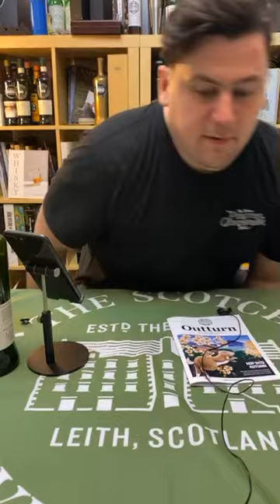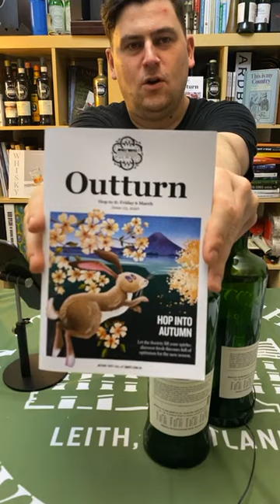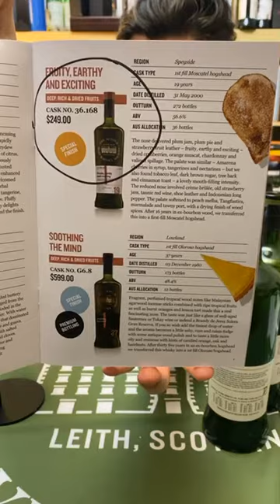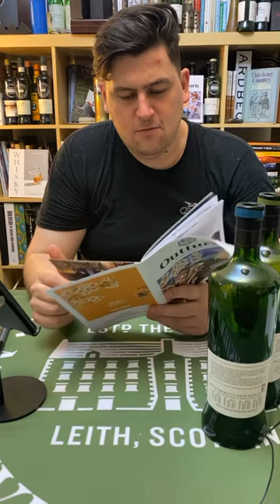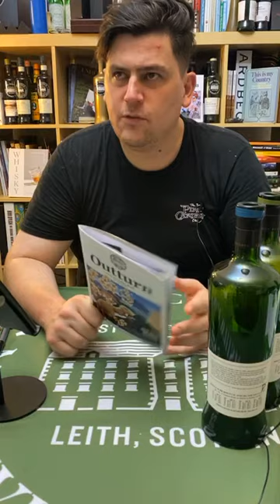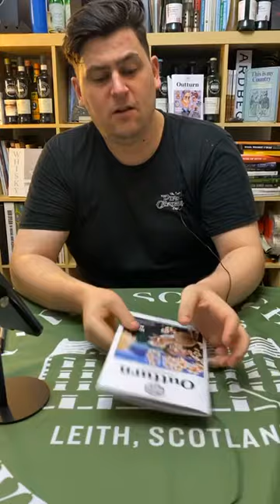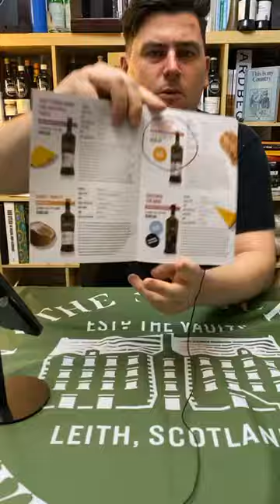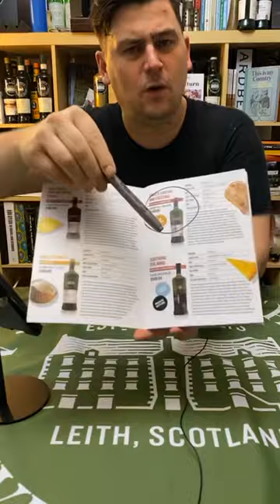It’s March Outturn Week! Tips on how to score that special bottle you’re after on Friday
It's Outturn Week! That means this Friday 6 March 2020 our full March Outturn of 10+ casks are released. Let's talk through some of the amazing casks on offer.

March Outturn goes on sale this Friday 6 March, only on SMWS.com.au and only for members. Want to get in the door?